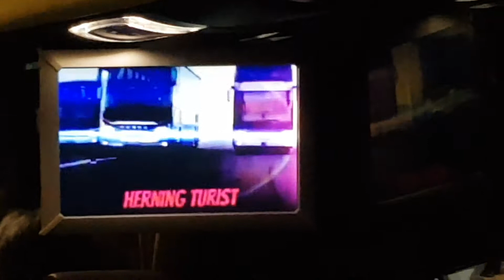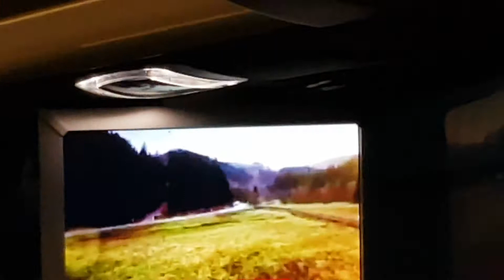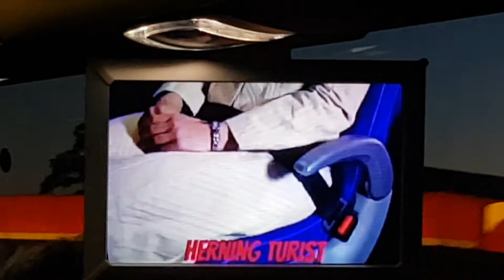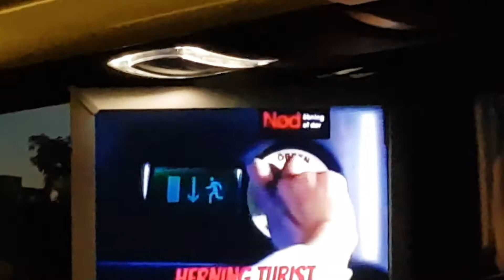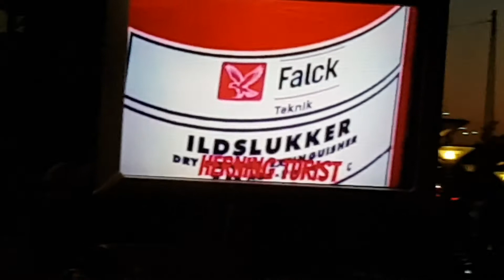HERNING TURIST Byder jer velkommen